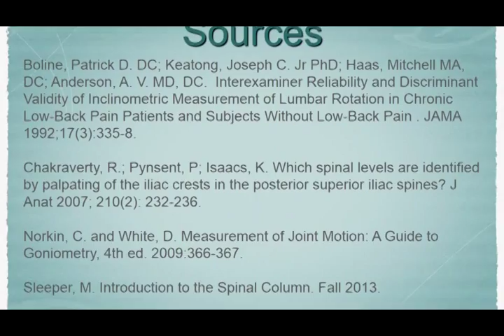Goniometric Measurement: Lumbar Rotation Range Of Motion Measurment